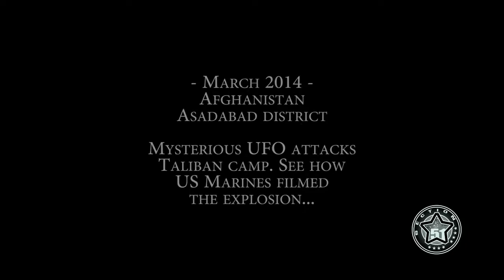Un OVNI destruye un campamento talibán en Afganistán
Un grupo de Marines de los Estados Unidos grabó un supuesto ataque de una misteriosa nave voladora a un campamento talibán en Afganistán que tuvo lugar en marzo pasado. Según los medios, podría tratarse de una intervención de un vehículo aéreo no tripulado estadounidense, aunque aún no se conoce ningún drone de ese tipo. .